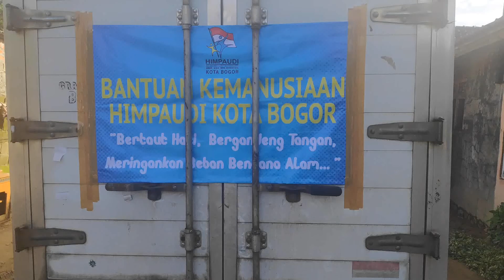BANYAK PAUD HANCUR AKIBAT BANJIR DAN LONGSOR DI BOGOR BARAT, HIMPAUDI KOTA BOGOR TURUN MEMBANTU